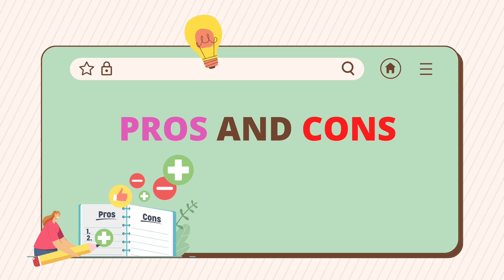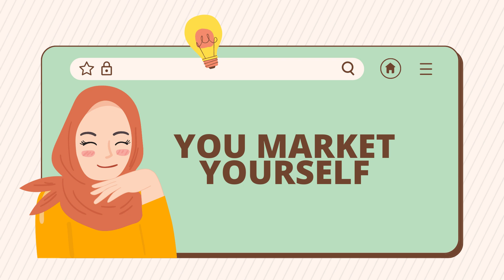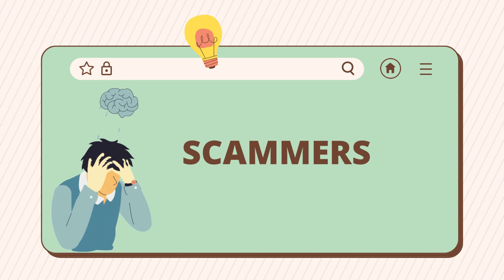Online Jobs Series #5: ARE VIRTUAL ASSISTANT AGENCIES BETTER THAN DIRECT CLIENTS? - PROS AND CONS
Hey Guys! This is the 5th video of my Education Series. I will upload as much videos as I can , when I can. I hope you find this helpful!